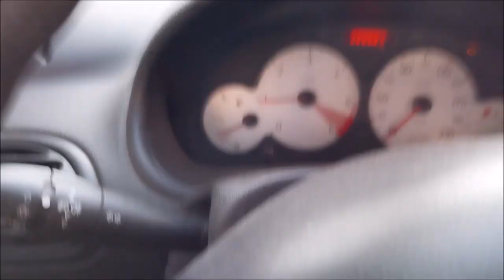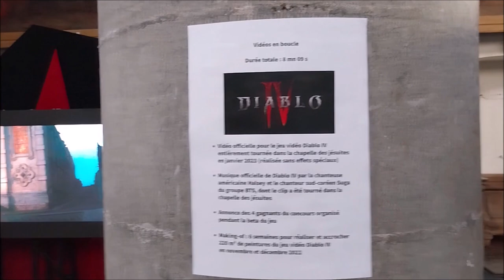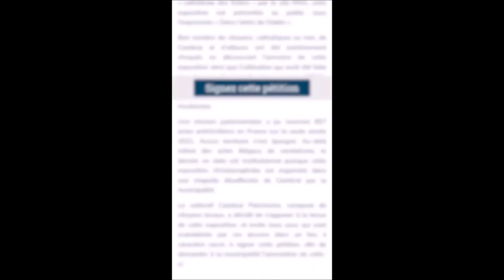DIABLO IV A ÉTÉ TOURNÉ CHEZ MOI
DIABLO IV A ÉTÉ TOURNÉ CHEZ MOI à CAMBRAI
Polémique Diablo 4
Chapelle des Jésuites création Diablo IV
Polémique autour d'une chapelle à Cambrai